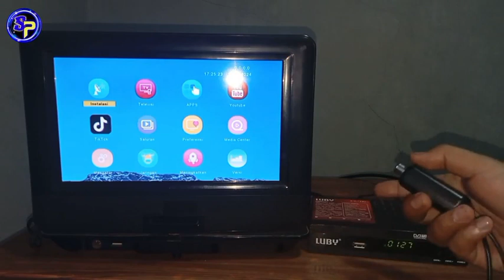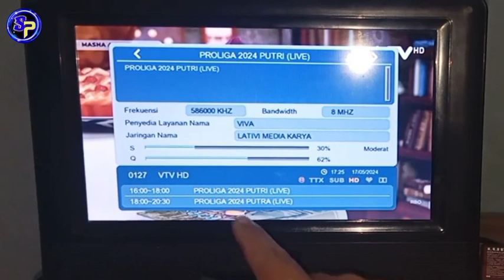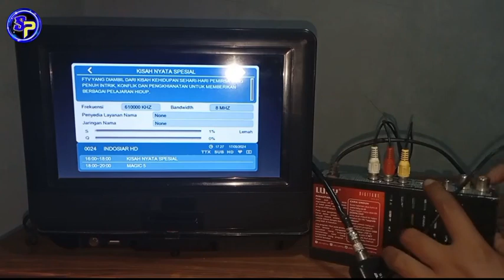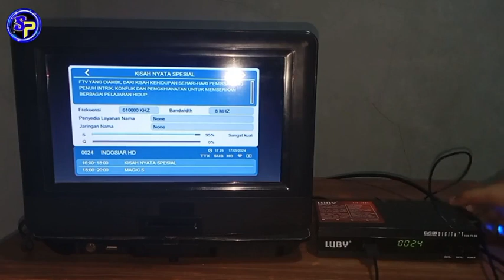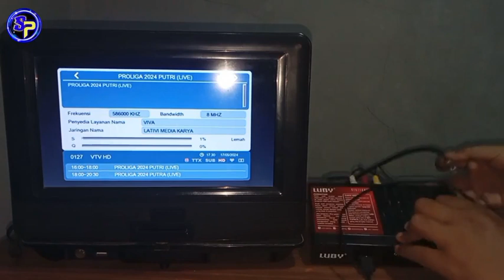Sinyal tv digital makin jos ga cekot cekot lagi,hanya pake penguat sinyal taffware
Sinyal tv digital makin jos ga cekot cekot lagi,hanya pake penguat sinyal taffware siaran juga bisa nambah